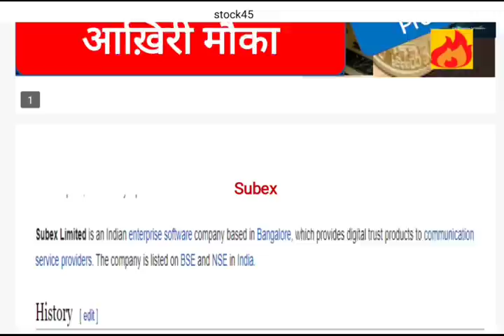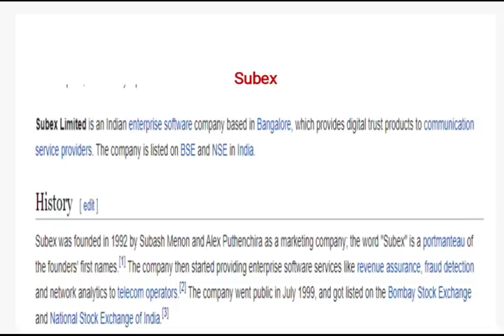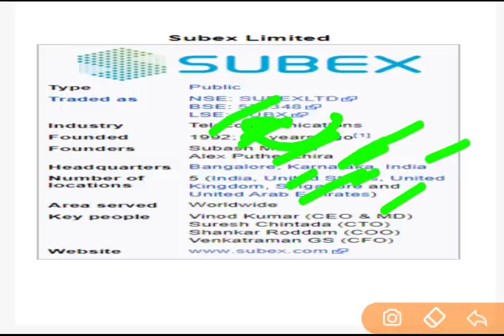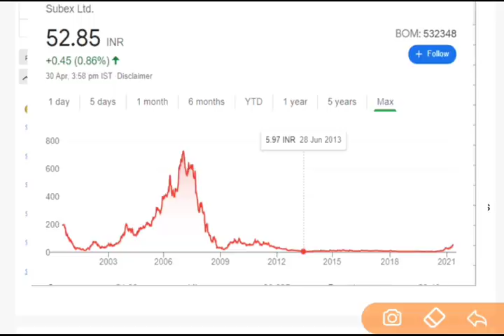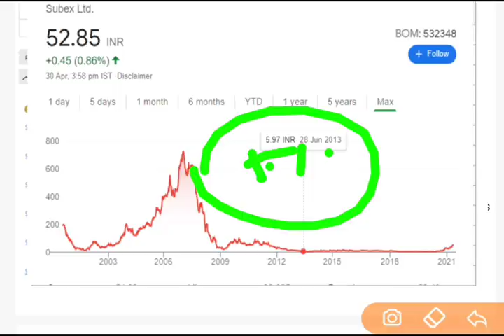Best IT Stock to Buy : Wink Coin Alternative : Best Share to Buy Now : Top Share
Join Upstox Pro Account Free to buy this stock, complete KYC & Get a chance to Win Rs. 1 Lakh

Sign up here to buy or sell cryptocurrencies (best indian exchange)

Join Upstox Pro Account Free, complete KYC & Get a chance to Win Rs. 1 Lakh

Best share
Best IT Share
Top IT Share
best crypto alternatives
bitcoin alternatives
top bitcoin alternatives
best altcoin alternative
top wink alternative
wink coin alternatives
wink coingecko
wink future price
best IT sHARE TO BUY NOW
Best penny shares
top penny share
top penny share
best penny share
top it share
best IT share
wipro share alternatives
hcl share price
tesla share
upstox review
how to make money from upstox
earn money from upstox
dogecoin coingecko
trx future price
tron future price